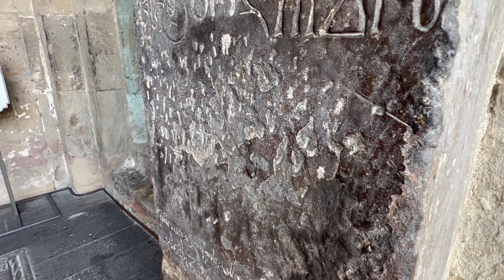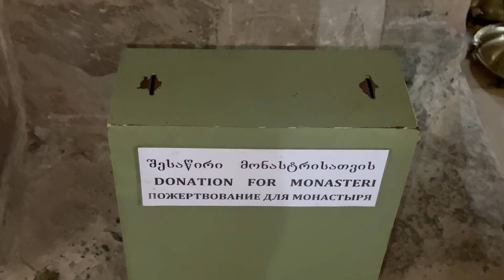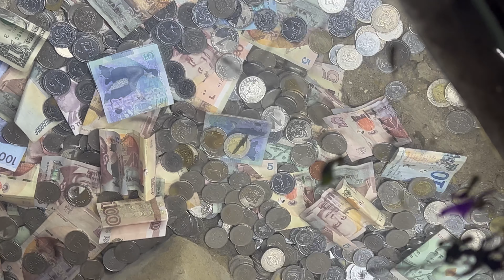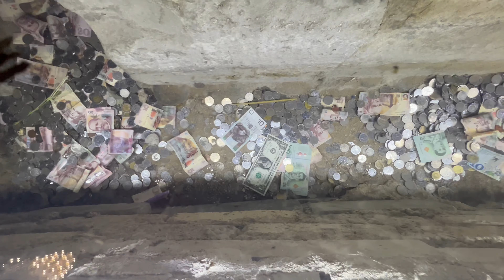Gruzja 🇬🇪 Wagon Stalina skalne miasto i katedra nad rzeką Kura